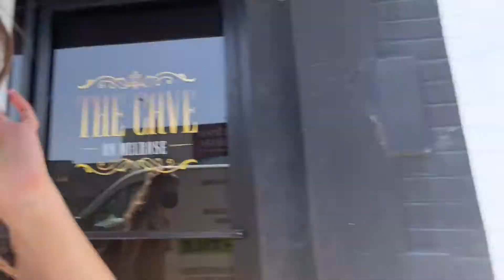VLOG - melrose, palm springs, and a lot of postmates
Keep in touch:
depop - @emma_b8990